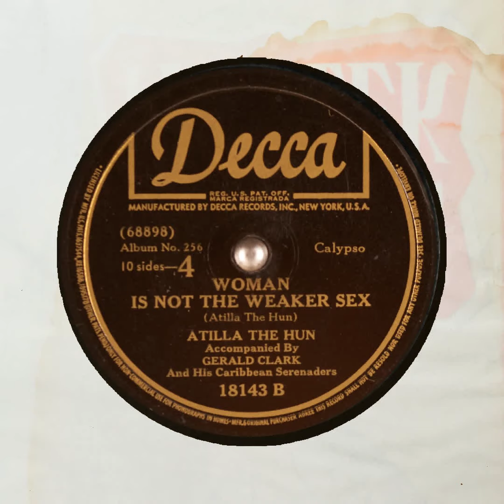WOMAN IS NOT THE WEAKER SEX ATILLA THE HUN